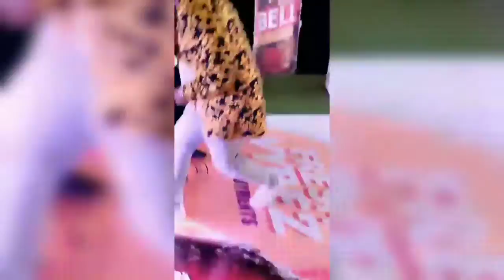RABADABA Performing On The Friday Night NTVmix Show